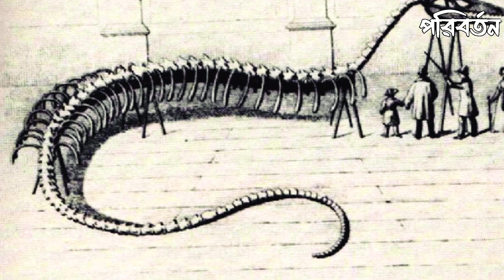সবার সামনে থেকে যা রেকর্ড হয়ে গেলো গোটা বিশ্বকে নাড়িয়ে দিয়েছে !|| mayajaal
সবার সামনে থেকে যা রেকর্ড হয়ে গেলো গোটা বিশ্বকে নাড়িয়ে দিয়েছে
In This Videos: Hello friends in today's video we are going to show | Mysterious Creatures Caught on Camera | Mysterious Animals Ever Caught On Camera | Top 5 STRANGE Creatures | And much more

Anti-Piracy Warning:

This content is copyrighted to Poriborton. Legal action will be taken against those who violate the copyright of the following material presented.